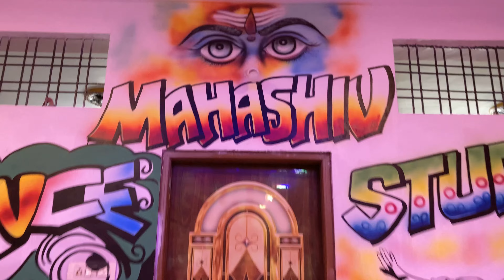Chane Ke Khet Mein | Dance Cover | Anjaam | Madhuri Dikshit | Nanni | Mahashiv Dance Studio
Song: Channe Ke Khet Mein
Film: Anjaam
Singer: Poornima
Lyrics: Sameer
Music Director: Anand-Milind

Performer: Nanni
Choreographer: Herry